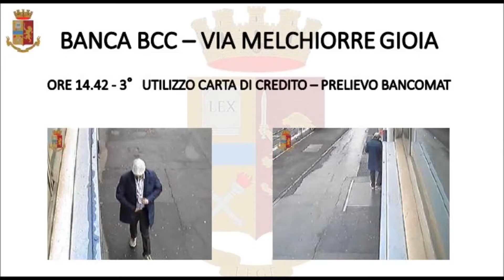Polizia Operazione Virgin Due arresti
I due arrestati sono indiziati di altri furti in strutture sportive tra Milano, Cavenago Brianza, Nichelino e Savona.
Su Savona e Cavenago Brianza Pellegrino ha utilizzato illecitamente carte di credito rubate poco prima,